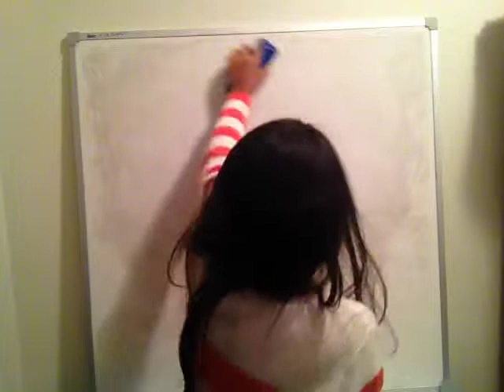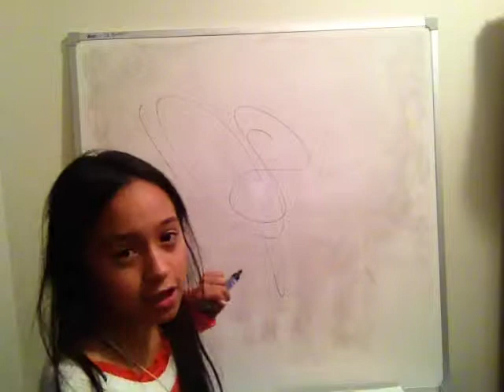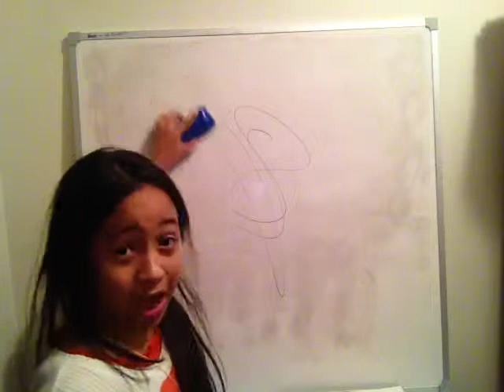How To Draw Like Leonardo Da Vinci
for more tips on how to draw really cool art!